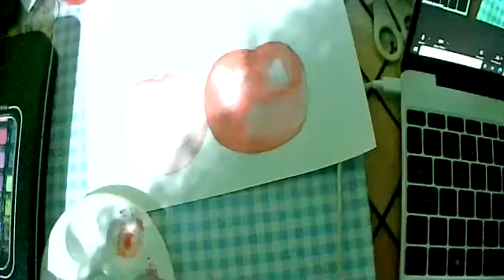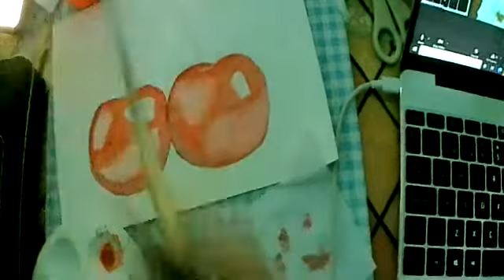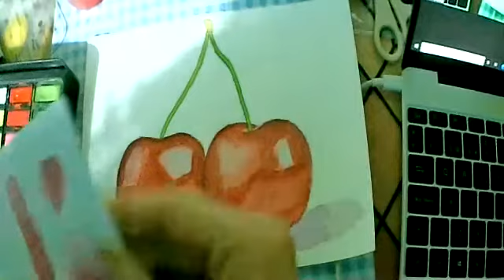PRIMER CLASE DE ACUARELA PARTE 2